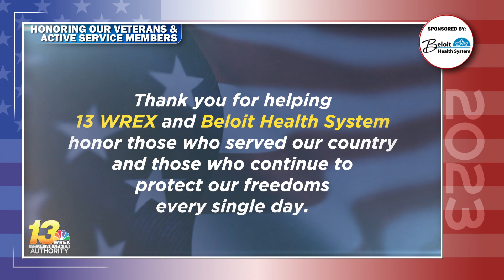Veterans Day: 13 WREX and Beloit Health System thank those who served in our armed forces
The following is slideshow honoring our Stateline veterans: some gave their all, some gave some.